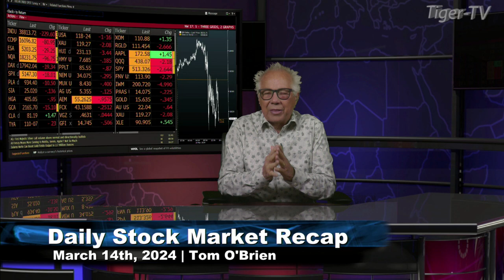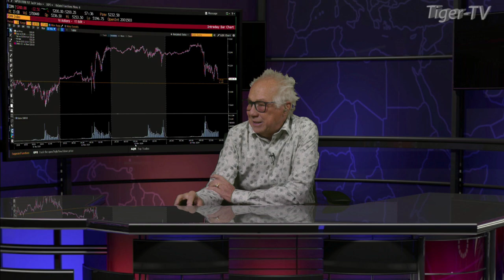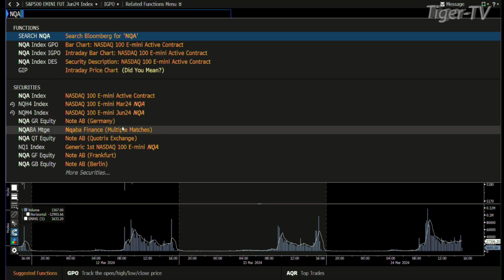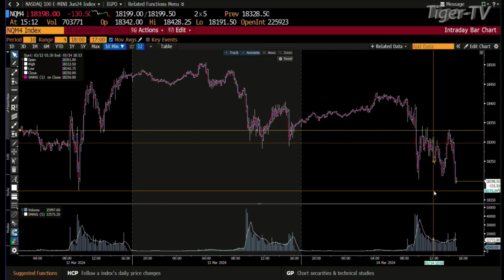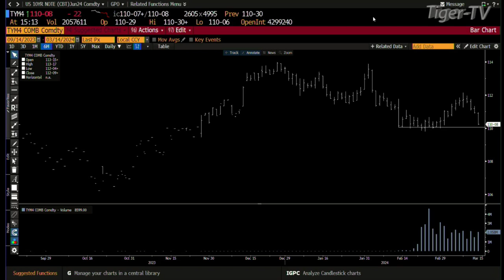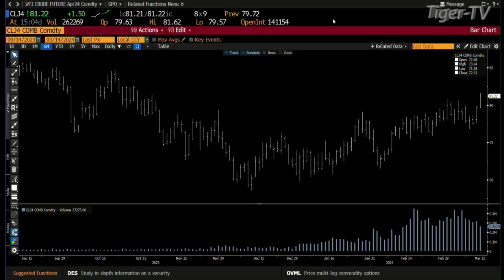March 14th, Daily Market Recap - 2024